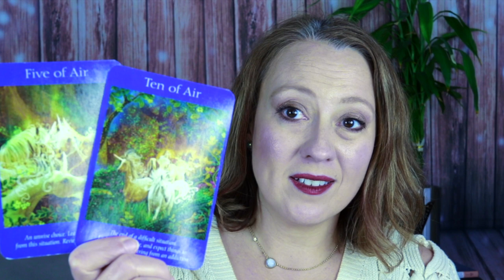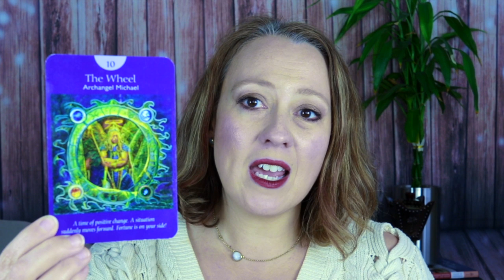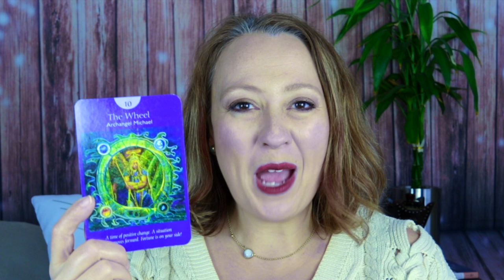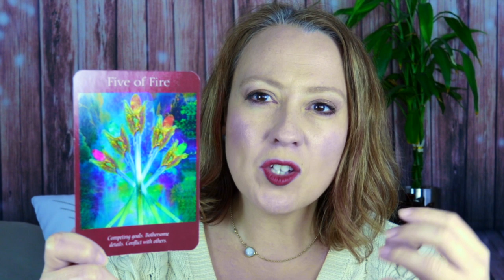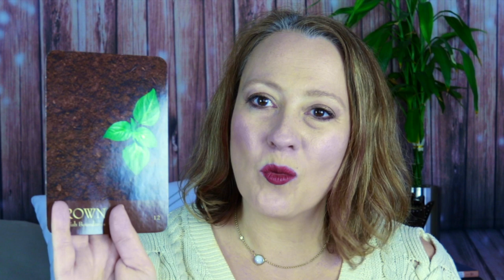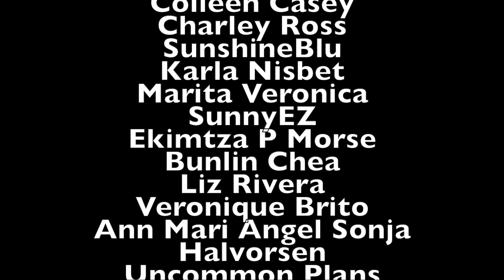March 11, 2019 Angelic Weekly Reading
A break! Something new to begin?

Angel Souls
Michelle Patterson